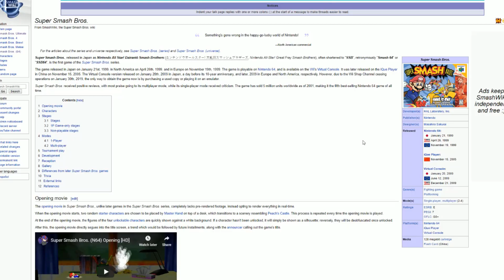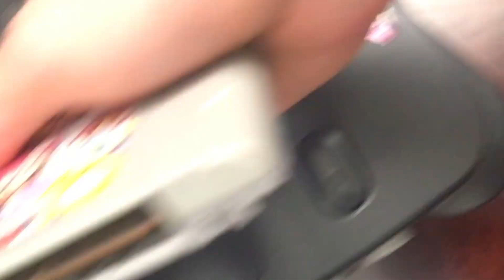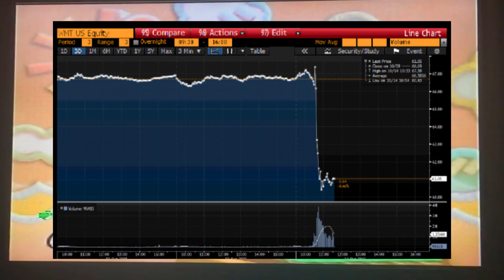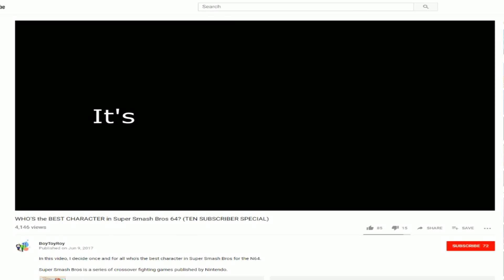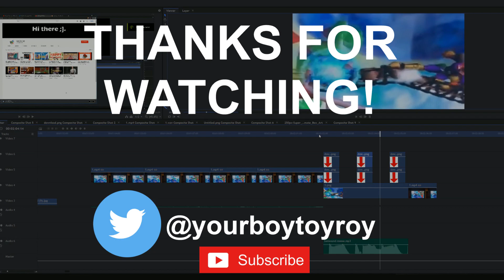WORST CHARACTER in SUPER SMASH BROS (N64) - Roy's Reviews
Roy reviews who's the absolute worst character of all-time in Super Smash Bros for the N64! My name's not Roy.

SYPNOSIS:
Super Smash Bros was the first game in the SSB series released back in 1999 for the N64.

The game consisted of the original 8 characters Mario, Link, Pikachu, Fox, DK, Yoshi, Kirby, Samus and 4 hidden characters Captain Falcon, Jigglypuff, Luigi, and Ness. The game featured a single-story campaign mode and multiplayer modes. It was a very successful franchise premiere and defined the category of a platform fighter for generations.

The game had a legendary OST and featured a variety of levels for players to fight on, including Peach's Castle, DK Country, Hyrule Castle, Planet Zebes, Yoshi's Island, Kirby's Dreamland, Sector Z, Saffron City, and a hidden level from Mario Bros.

The game featured up to 4-player combat in a variety of TDM or FFA matchups with a ton of weapons to aid players in combat.

This game was the best of the series in my opinion and creating this video was a lot of fun. Of course, the "worst" characters are just an opinion with a lot of exaggeration. I apologize if your jimmies have been rustled.

"DK Rap" Composed/written by George Andreas, scored and recorded by Grant Kirkhope, and performed by Andreas and Chris Sutherland.

Those few who've kept me going. You know who are you are.

YOU for watching. Thanks!